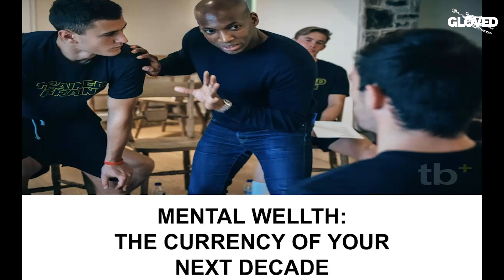GLOVED | EXTRA| AUGUST 2020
GLOVED EXTRA:
Joe Hart & Jamie Edwards sit down & discuss topics with you the FANS/Players for another look into the journey of what it’s like to be between the sticks and beyond.

Share with someone who would benefit.
Not just a footballer.

GLOVED Episode 2 with Man City GK Coach and former Arsenal & Everton GK Richard Wright

GLOVED Episode 5 with former Man City and England RB Micah Richards